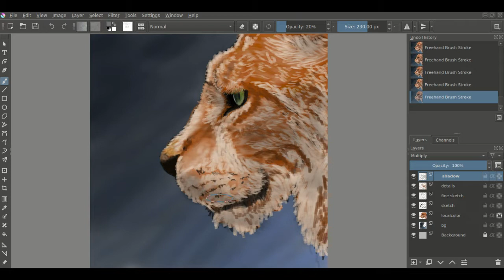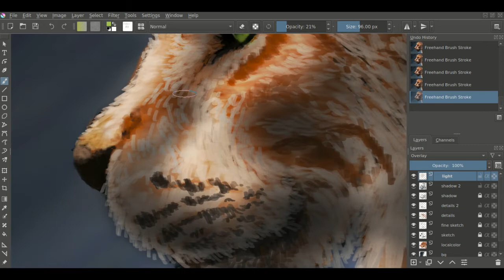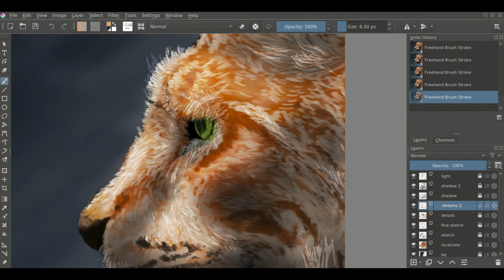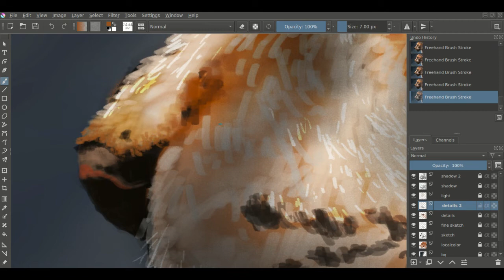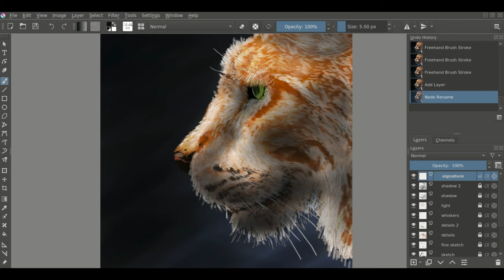The Lynx painting in Krita - time lapse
This month I adopted a wild tiger through WWF Hungary, and my Lady in Life adopted a wild lynx. It means some donations to WWF for protecting and restoring the wild population, and preserve their natural habitat.

This is the reason I decided to paint some of these beautiful animals like the lynx.

I used Krita for this painting on Ubuntu Linux. I edited the video with OpenShot video editor, and recorded it with Kazam. I am switching to OBS in the future. I used a Wacom Intuos S tablet for the drawing.

The music is YouTube CC music.